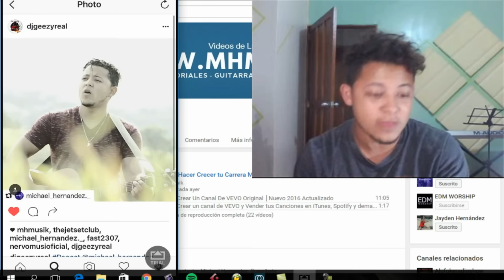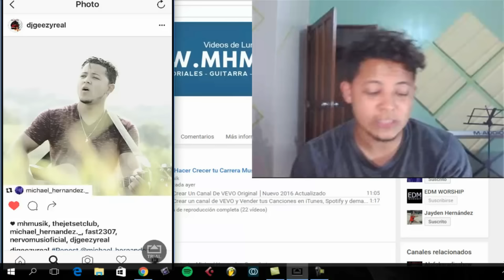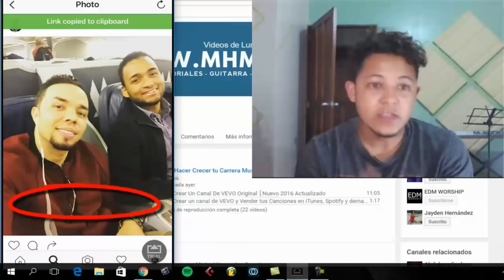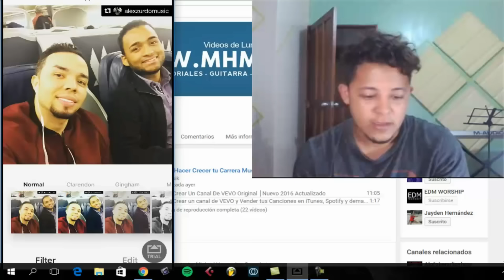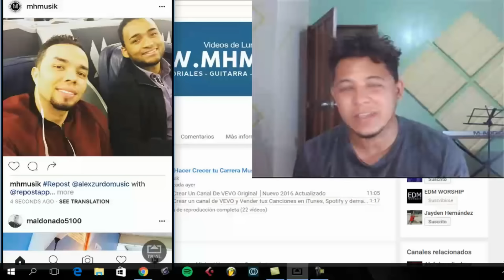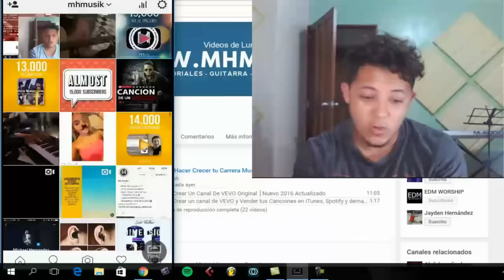Como Hacer El FAMOSO REPOST en Instagram Como Los Famosos - Para Android y Iphone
Como Hacer El FAMOSO REPOST en Instagram Como Los Famosos. autenticamente con el diseño en la foto, puedes escojer en que esquina lo prefieres. SIRVE PARA ANDROID Y IPHONE